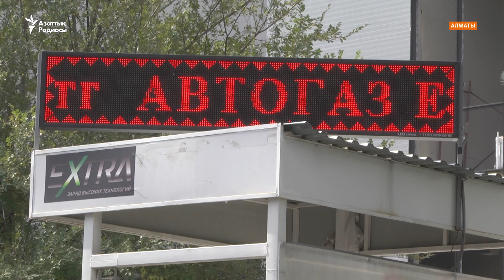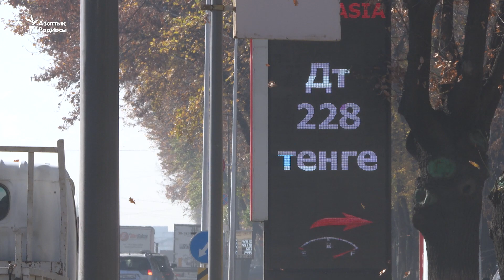Ақтөбеде автогаз қымбаттап барады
Қазақстанда автогаз қымбаттап барады. Газ өндіруші бірнеше компания орналасқан Ақтөбе облысын да қымбатшылық айналып өтпеді. «Жаңа жылдан бастап газ еркін саудаға шығады» деген жергілікті билік сөзінен газ жеткізушілер қауымдастығы қауіп көреді.